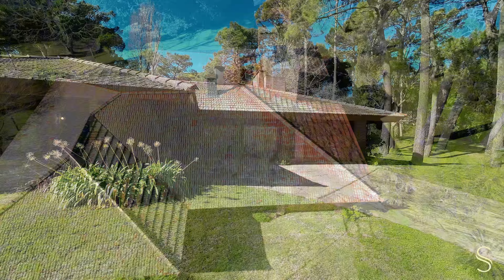Tradicional y Confortable Casa en el Corazón del Bosque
Esta propiedad en Cariló destaca por su excelente calidad constructiva y su estilo tradicional, con tejas y ladrillo a la vista que evocan un encanto clásico. Desarrollada en una planta, esta casa ofrece comodidad y funcionalidad en cada rincón.

Comenzamos el recorrido con un acogedor living semi-integrado con el salón comedor, donde un amplio hogar a leña es el protagonista de este espacio cálido y familiar. La barra desayunadora integra perfectamente la cocina totalmente equipada, creando un ambiente práctico y acogedor.

Desde el comedor, accedés a una galería semicubierta con parrilla, ideal para disfrutar de la brisa del bosque. El amplio jardín parquizado ofrece un espacio perfecto para relajarse y disfrutar del entorno natural. La propiedad también incluye un garage cubierto, baño completo, habitación de servicio y un toilette adicional.

La habitación principal en suite garantiza privacidad, mientras que dos habitaciones adicionales comparten un baño completo, ofreciendo espacios cómodos para toda la familia.

Ubicada a solo 11 cuadras del centro y 17 de la playa, esta casa te permite disfrutar de la tranquilidad del bosque con la conveniencia de tener todo a tu alcance.

Contactanos ahora para más información y coordinar una visita.

🌲🌲 Cariló te espera: Viví rodeado del bosque y la tranquilidad, con el mar a un paso. 🌊

En Santamarina Propiedades, somos una familia que ha hecho raíces en el corazón del bosque y queremos ayudarte a que tus propias raíces crezcan y se fortalezcan aquí en Cariló. Como pioneros en esta maravillosa zona, conocemos cada rincón y queremos que encuentres el rinconcito perfecto para vos y tu familia.

¿Te imaginás abriendo los ojos cada mañana rodeado de la calma del bosque y el murmullo de los pájaros? Con Santamarina Propiedades, no es solo un sueño, es una realidad al alcance de tu mano. Contactanos y empecemos a buscar tu casa en Cariló.

🡇CONTACTANOS🡇

🌲 𝓤𝓷 𝓪𝓹𝓮𝓵𝓵𝓲𝓭𝓸 𝓭𝓮 𝓬𝓸𝓷𝓯𝓲𝓪𝓷𝔃𝓪